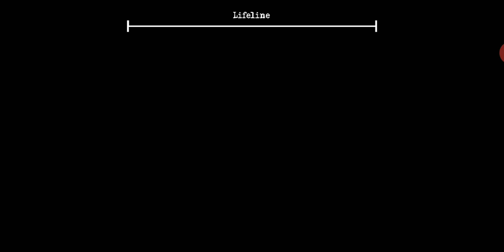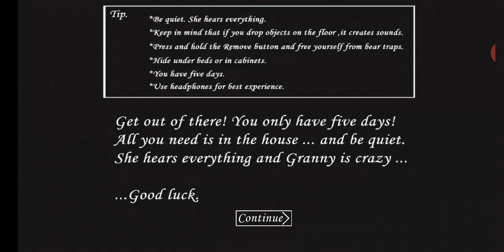3 SCERY GAMES PART 5